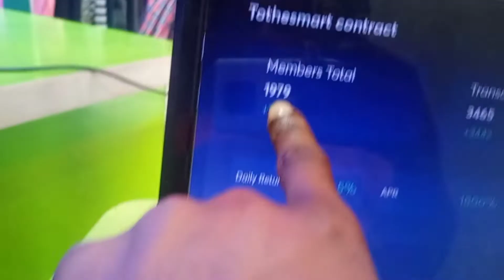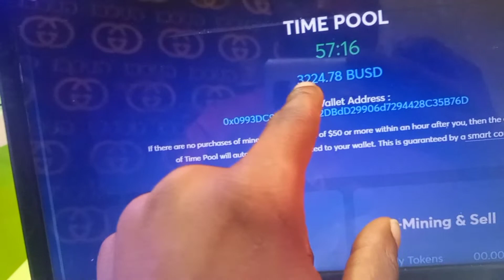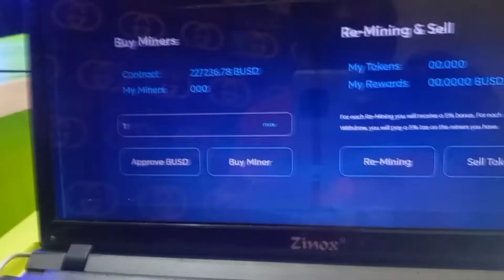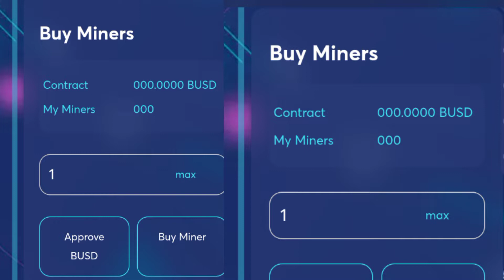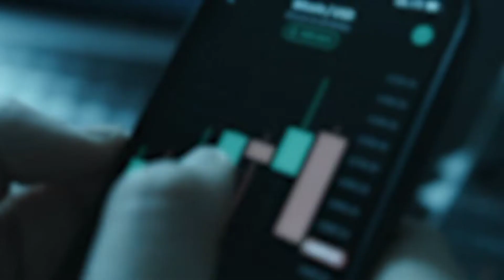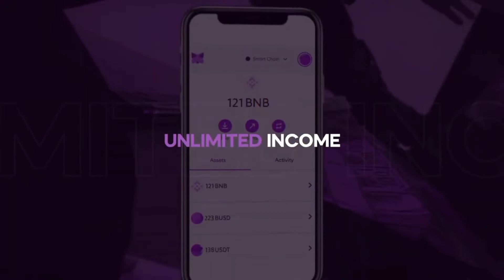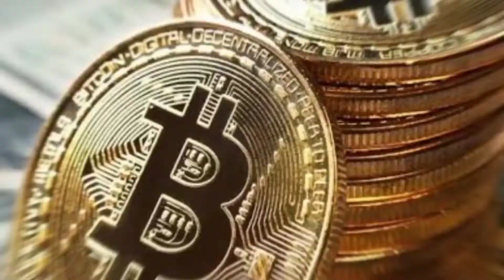ToTheSmart :Play To Earn a mining farm built on the Binance Smart Chain blockchain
HOW TO RECOVER CRYPTO SENT TO WRONG ADDRESS COURSE PRE-ORDER COURSE